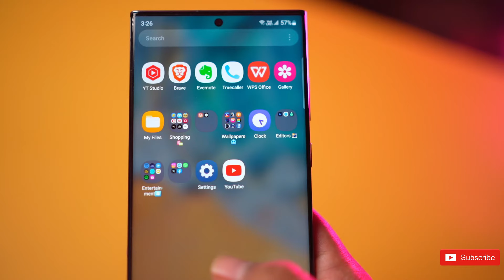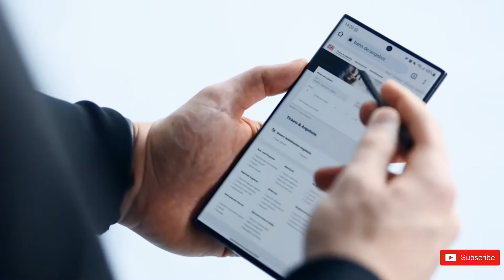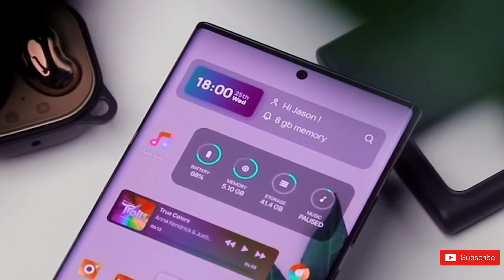Samsung Galaxy S24 Ultra - Cái nhìn "CẬN CẢNH" đầu tiên !!!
Đăng ký thông tin nhận iPhone 15 sớm nhất tại CLickbuy nhận ngay ưu đãi tới hơn 15 triệu
-  Giảm thêm 500.000đ cho khách đã mua iPhone 14 Series tại Clickbuy

📞 Hotline bảo hành, kỹ thuật:
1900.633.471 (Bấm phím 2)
📞 Hotline hỗ trợ phần mềm: